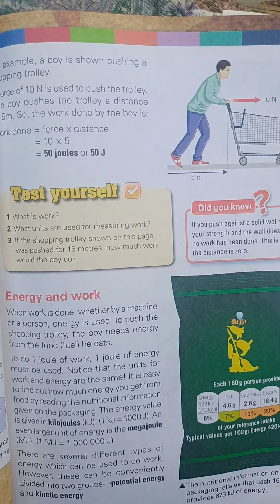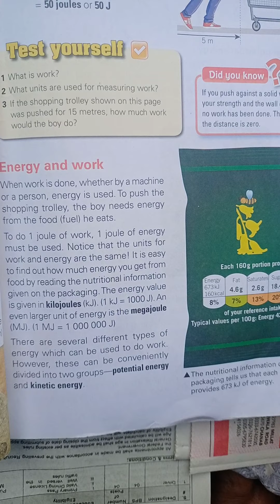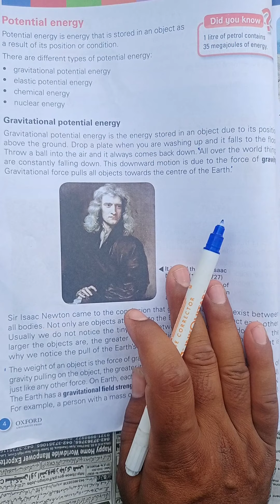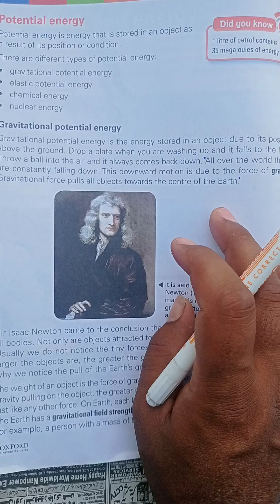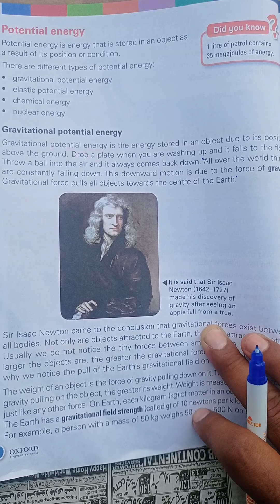April 20, 2021